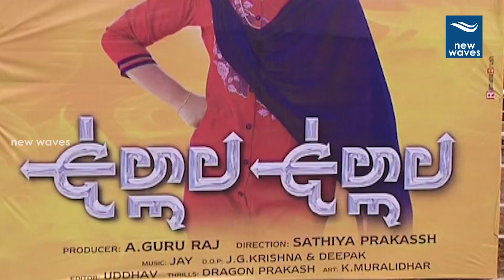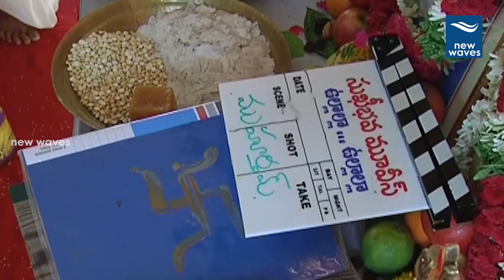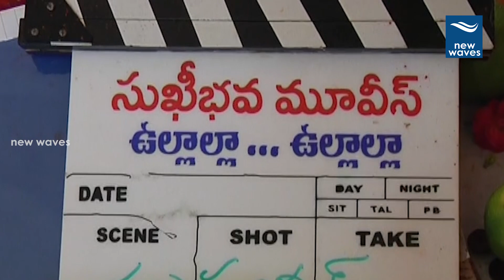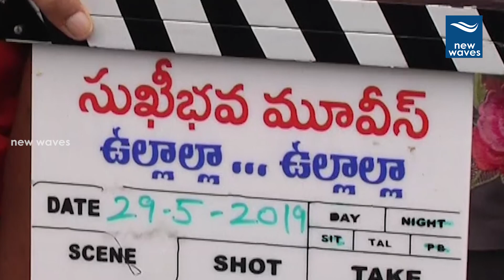Oohlala Oohlala Movie opening | Prudhvi Raj | Nataraj | Noorin Shereef | New Waves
Oohlala Oohlala Movie opening. Nataraj and noorin shareef are playing a lead roles in this movie.